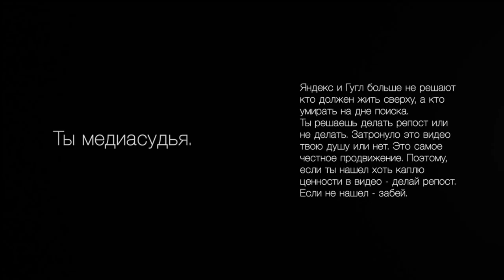Максим Щербаков. Жесткий кроссфит на Пангане. Часть 1.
★ УЧАСТВУЙТЕ В БРАТСКОМ ПРОЕКТЕ
Внутри проекта бразер участники обмениваются товарами/услугами по люби цене помогают друг другу

★ РАЗМЕСТИТЕ РЕКЛАМУ
Реклама в начале ролика стоит 30 000 руб, в середине 10 000 рублей, в конце 5 000 рублей. Деньги идут на продвижение этого же ролика. На развитие канала и распространение ценностей касательно бизнеса/счастья. Пишите моему продюсеру Пол Дерку либо звоните по телефону 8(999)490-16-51